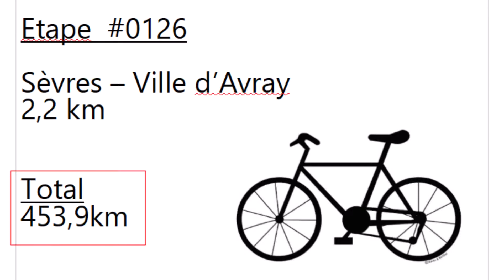#0126 - 92 - Sèvres - Ville d'Avray - 2.2 km (453.9 km)